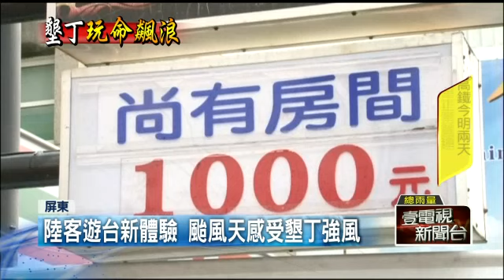墾丁掀2米高浪 遊客不甩「紅旗」照衝浪 20150822